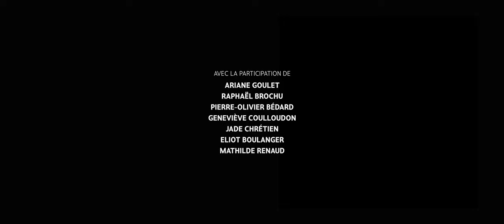Circuit Freeride Estski #1 - Mont Édouard, Québec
This winter Estski produced the first Freeride contest in the East where the first stop was held at Mont-Édouard in L'Anse-Saint-Jean. Ski and snowboard athletes had to face quite a challenge in this competition in not very favorable conditions. One thing is certain, the scenery was breathtaking.

Cet hiver, Estski a produit la première compétition de Freeride dans l'Est où la première étape s'est tenue au Mont-Édouard à L'Anse-Saint-Jean. Les athlètes de ski et de snowboard ont dû relever tout un défi lors de cette compétition dans des conditions peu favorables. Une chose est sûre, les paysages étaient à couper le souffle.